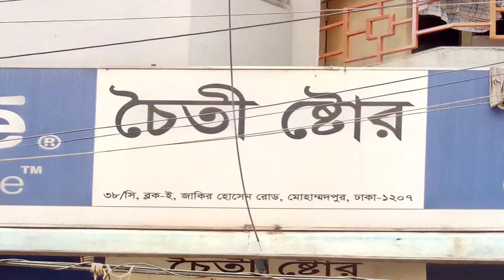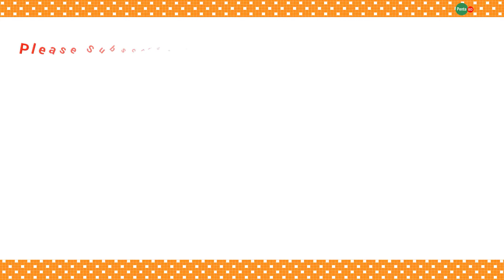Penta BD Lalmatia - Choiti Store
Penta BD Lalmatia :

Choiti Store
C/38 Zakir Hossain Road.
Block-2, Lalmatia, Dhaka-1216.

Penta BD
Products For Healthy Living
Dhaka, Bangladesh.